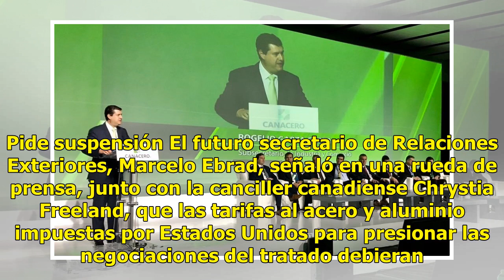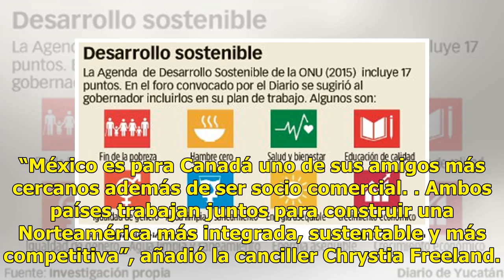Solicitan eliminar aranceles antes de firmar el Usmca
“Medida inadecuada” CIUDAD DE MÉXICO.— El gobierno de México analiza acudir a la Organización Mundial del Comercio (OMC) o acogerse a los actuales mecanismos del acuerdo comercial de América del Norte, por el tema de los aranceles al acero mexicano anunciado por su socio Canadá. El subsecretario de ...